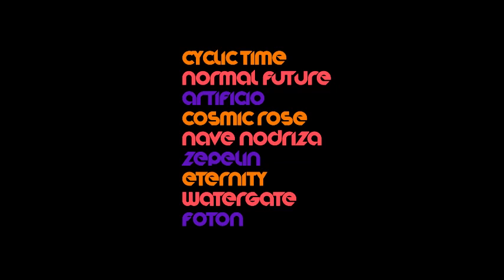Timeline (full album)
Hoy es tu día de suerte porque puedes disfrutar de este nuevo y novedoso trabajo de la Orquesta Arrecife. Aquí tu tracklist:

0:00 Cyclic time
2:00 Normal future
3:25 Artificio
5:26 Cosmic rose
7:44 Nave nodriza
10:02 Zepelín
12:11 Eternity
14:23 Watergate
16:13 Fotón

Propiciamente.